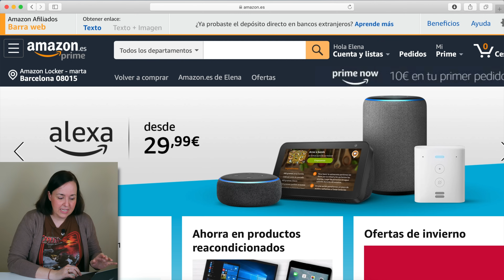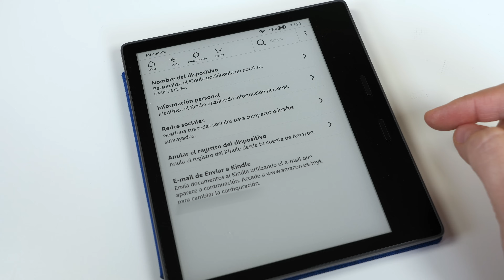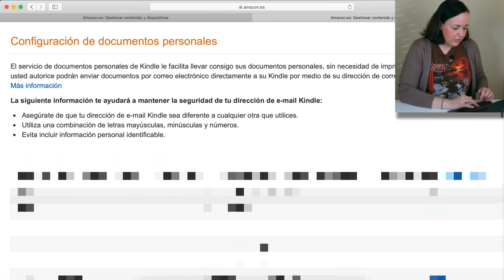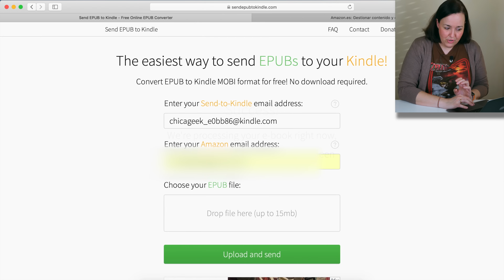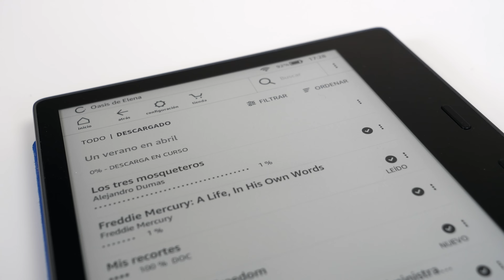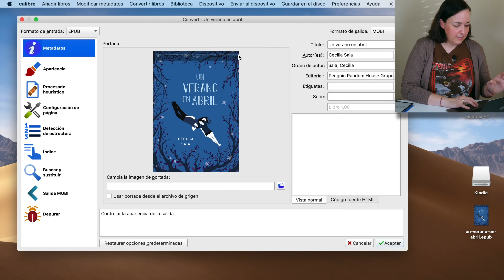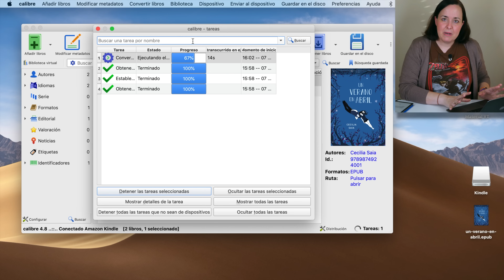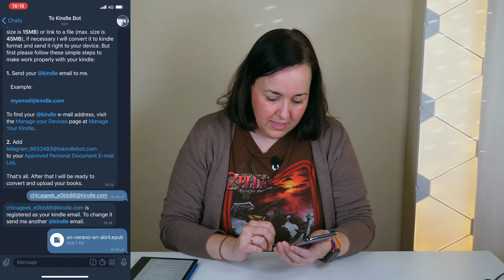Cómo ENVIAR y LEER ebooks EPUB en tu KINDLE | ChicaGeek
• El Kindle es un lector de ebooks que está muy bien. Yo hace años que lo uso y me encanta. PERO... tiene un pequeño problema, y es que no puedes usarlo para leer ebooks en formato EPUB. Y claro, si tú ya tienes ebooks en ese formato, es un fastidio.

• Por eso en este vídeo te presento tres métodos para pasar libros EPUB al Kindle y poder leer esos ebooks tranquilamente en tu lector de Amazon.

• Los tres métodos incluyen usar una herramienta online, un programa de escritorio y un cliente de mensajería instantánea con función especial. Además aprenderás también cómo encontrar la dirección de email asociada a cada dispositivo Kindle, y también cómo añadir emails autorizados a Amazon para poder enviarte esos ficheros EPUB al Kindle.

• Ya verás que son métodos muy fáciles de usar, y que además en pocos minutos puedes tener tus ebooks en formato EPUB convertidos y listos para pasar al Kindle. ¡Feliz lectura!